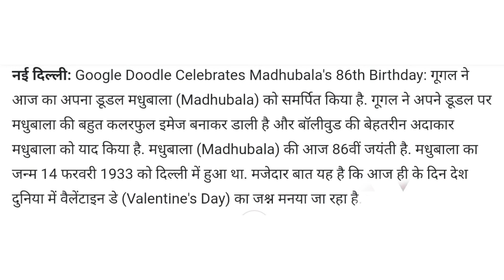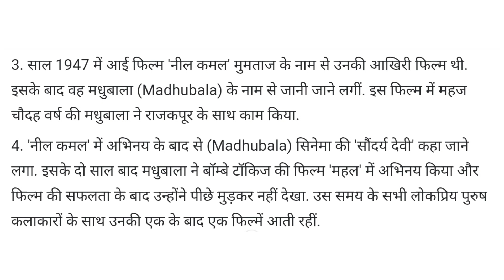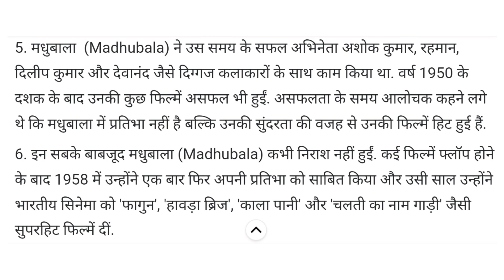🔥🔥Madhubala!! Madhubala Google doodle!!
In this video, I tell you about Madhubala!! Madhubala Google doodle.
Google Doodle Madhubala birth anniversary: Today marks the 86th birth anniversary of iconic Bollywood actress Madhubala, best known for bringing to life the epic love story of Salim and Anarkali through her cult classic, Mughal-E-Azam. The grace and sensitivity with which she played the role of  Anarkali is still etched in millions of hearts across our nation. She was considered to be an epitome of beauty and charm or let's just say her onscreen presence was enough to get the moment to a stand still and force people to take notice of her, her kohl eyes, her smile, her personality...

Precisely the reason why Madhubala soon won the titles of being, "The Beauty with Tragedy" , "The Venus of Indian Cinema",  "The Marilyn Monroe" of Bollywood